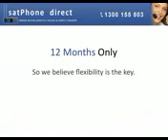The Isatphone Pro airtime contracts available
If you need a satellite phone to use in Australia, it's important to consider the different satellite phone airtime contacts and choose the plan that's going to be most suitable for you.   Inmarsat satellite phone service there are a few different satellite phone airtime contracts available.